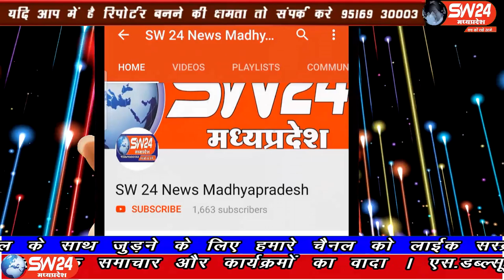ujjain- बड़नगर तहसील की सरकारी सोसायटीओं पर लाखों टन शासकीय गेहूं खरीदा कर पड़ा हुआ है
उज्जैन जिले के बड़नगर तहसील की सरकारी सोसायटीओं पर लाखों टन शासकीय गेहूं खरीदा कर पड़ा हुआ है तहसीलदार और अधिकारियों ने निरीक्षण कर गेहूं को जल्दी परिवहन करने के दिए निर्देश ठेकेदार को दिए है। उज्जैन से विरेन्द्र शर्मा की रिपोर्ट